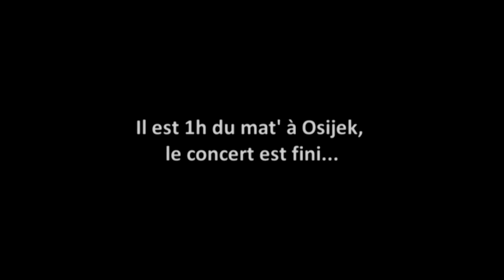Fin de soirée en Croatie pour la Gâpette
Parce que les tournées ne se résument pas qu'à un concert et basta... Quelques souvenirs d'une soirée mémorable dont la Gâpette et Osijek se souviendront !!